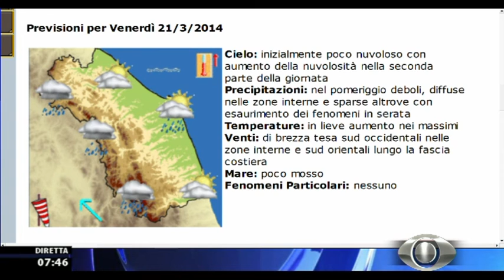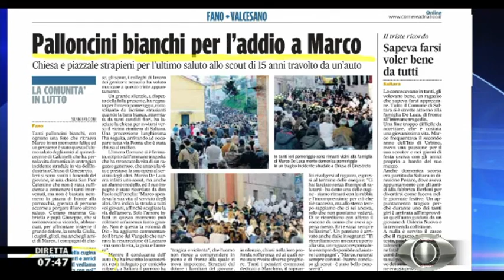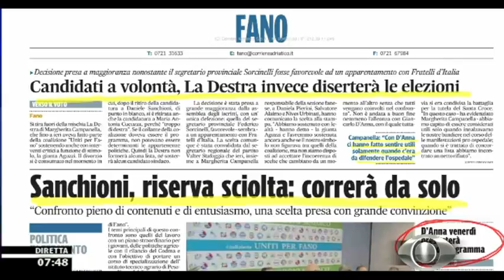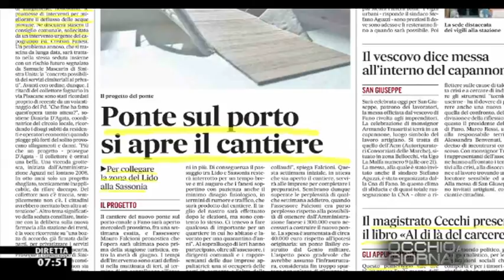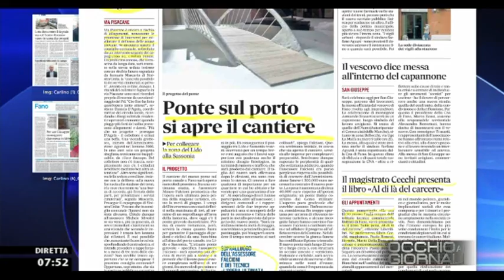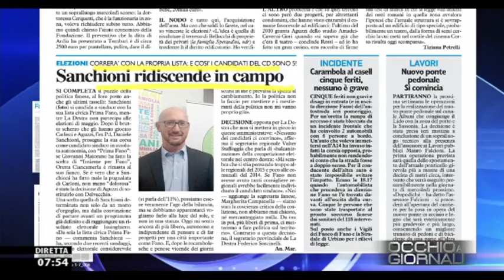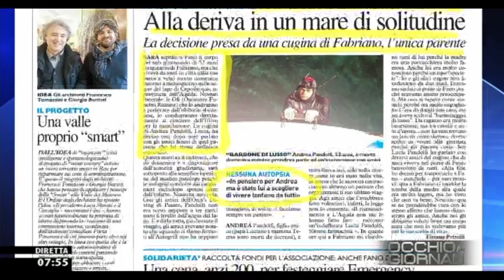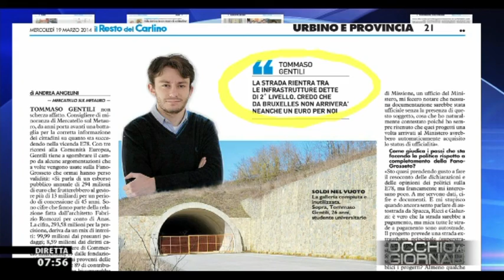Occhio ai GIORNALI 19/3/2014